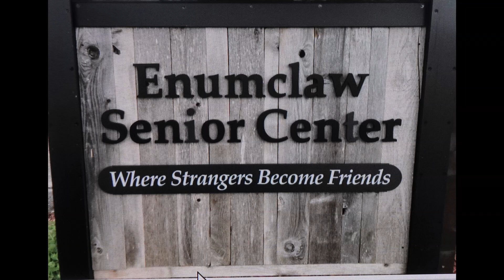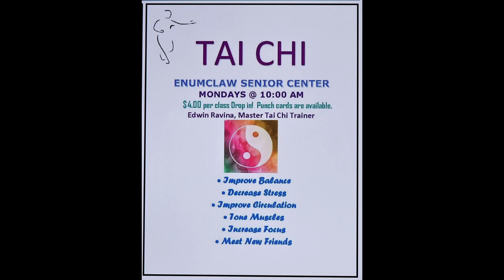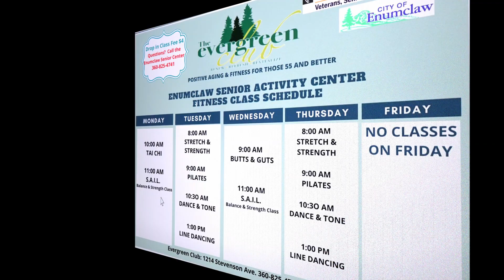TAI CHI CHUAN CHIKUNG by Master Ravina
GOLDEN TAI CHI CHUAN routine is the art of receiving energies and generating Human energy and then combining it with the energy of nature called in Golden Chi and moving to generate Optimal Health. Tai Chi Chuan is the Art of moving energies called Chi It is Yin / Yang and the energy of Taichi that is the balance of the energies of nature and Chikung is the Art of directing the energies or working with Chi - Golden Tai Chi  Chuan  es el arte de recibir las energias y generar energia Humanana y unificarla con la energia de la naturaleza llamada  Golden Chi y moverlar para generar  una Salud Optima/ .TAI CHI CHUAN es  el Arte de mover las energias el Chi del Yin/Yang y la energia del Taichi  que es el balance de las energias de la naturaleza y Chikung es el Arte de giar las energias osea trabajar con el Chi